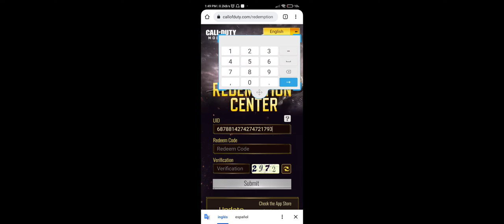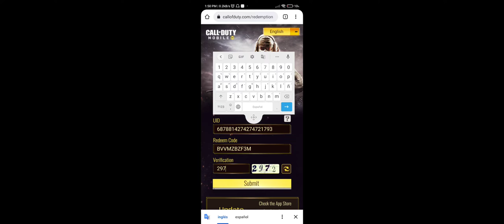Nuevo código HBRa gratis COD Mobile